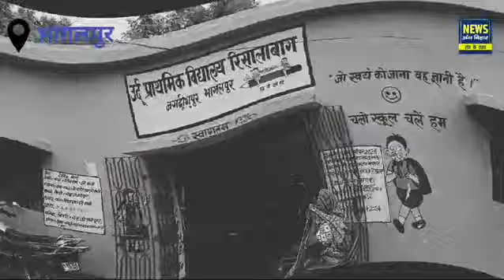ऑपरेटर ने खोली पोल......